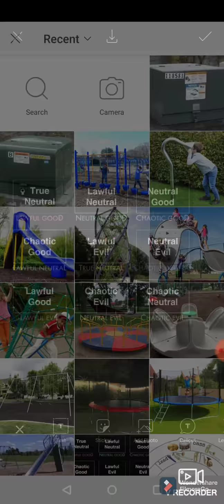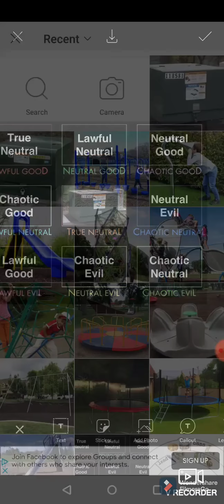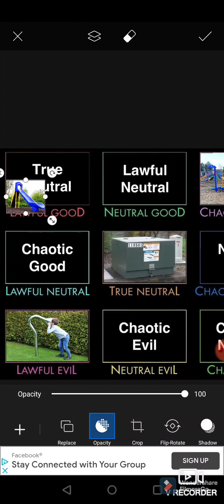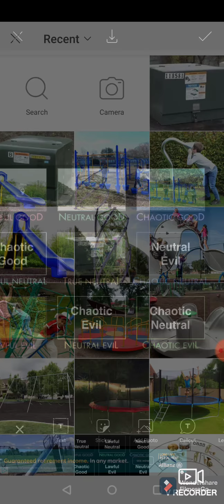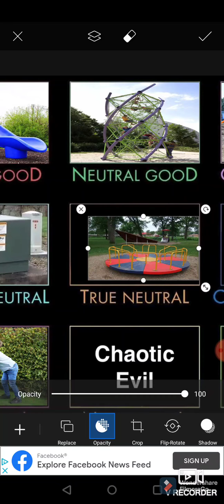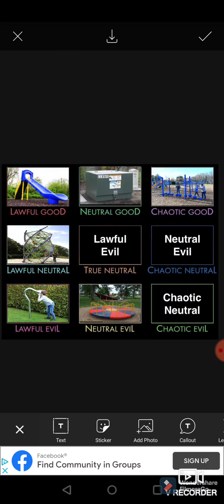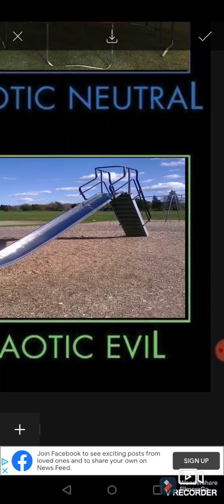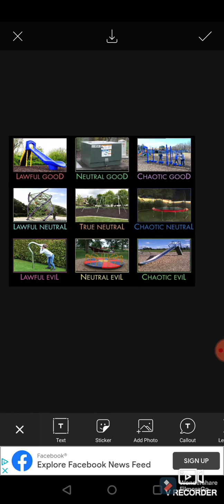Your d&d alignment based on the playground equipment you have the fondest memory with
tell me what you got in the comments

here's the link to download the chart